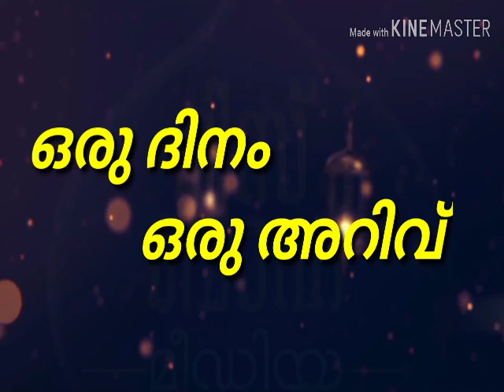ദിവസവും ഹജ്ജും ഉംറയും | حجة و عمرة في كل يوم | AL MISBAH youtube chanel | Subscribe & Share